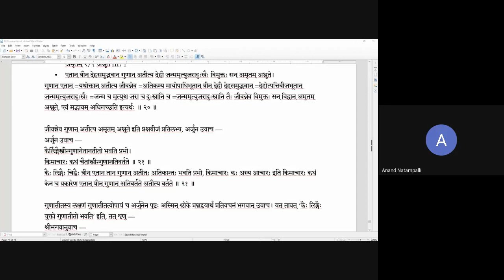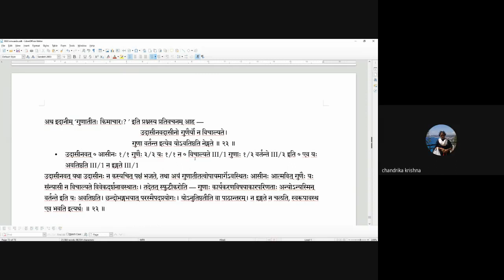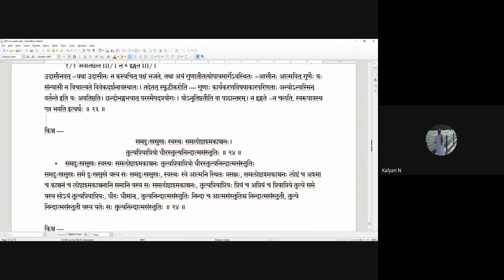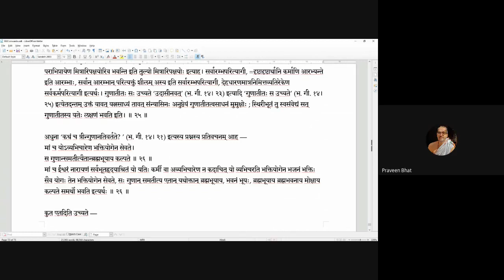Gitavyakarana 20201002 14 21 14 25